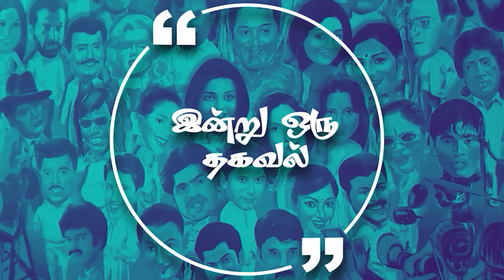வாத்தி படத்தின் கதையை கேட்காமலே அந்தப் படத்தில் நடித்தாரா தனுஷ்? LENS | EPISODE- 962 | CINE Q & A